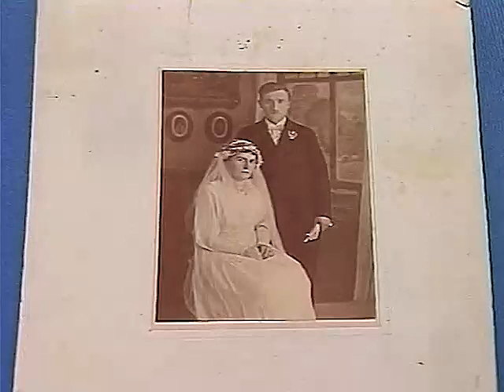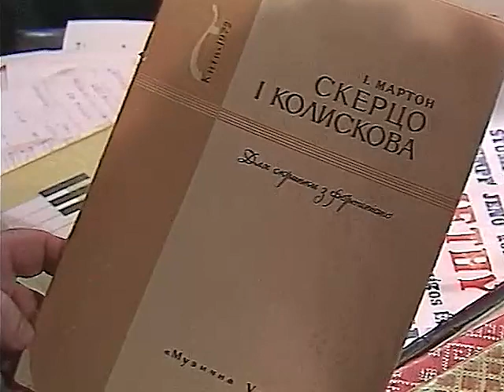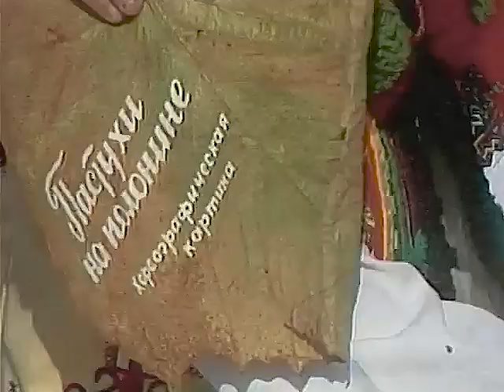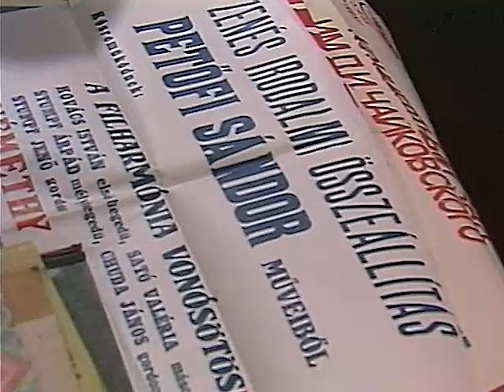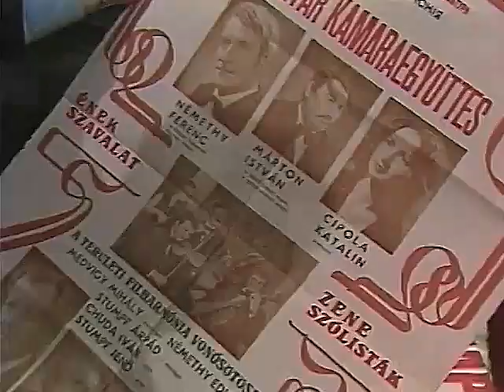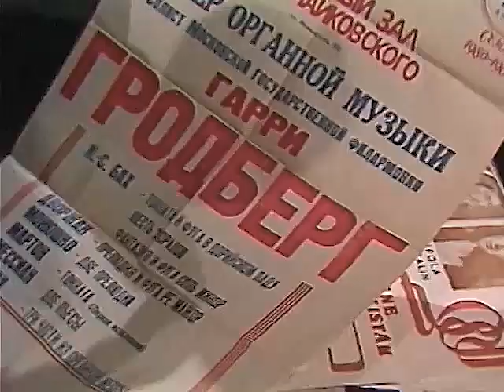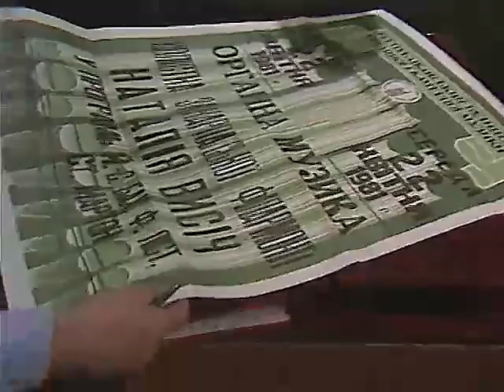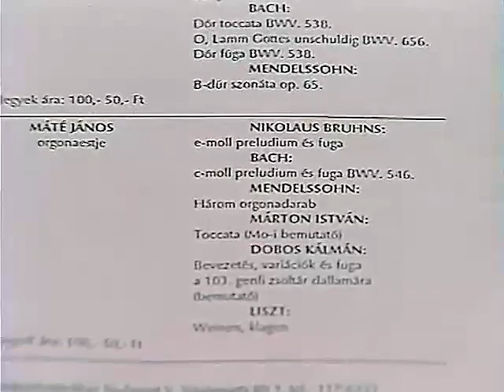Interjú Márton István kárpátaljai zeneszerzővel az ungvári tévében 1992 (Archív)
Interjú Márton István zeneszerzővel az ungvári tévében 1992
(Archív)
Az interjút Farkas Károly készítette